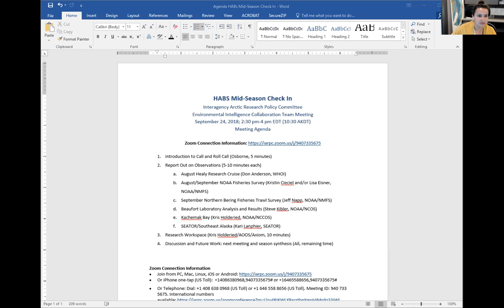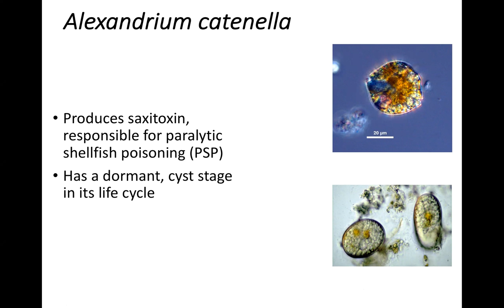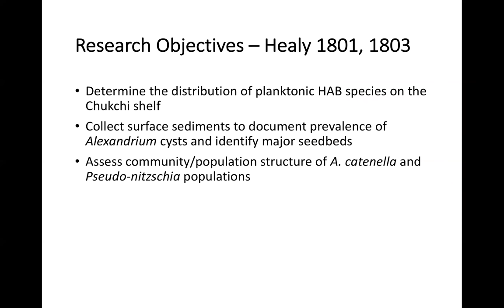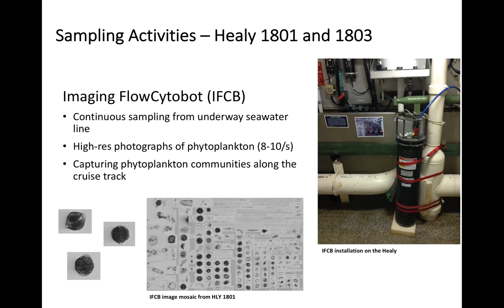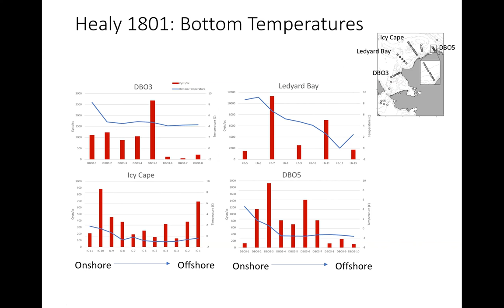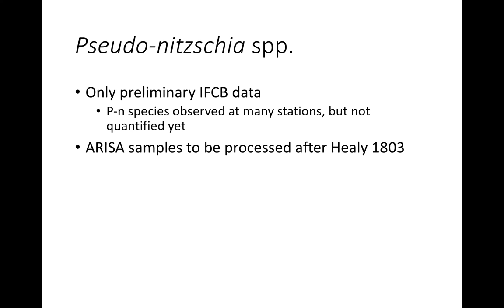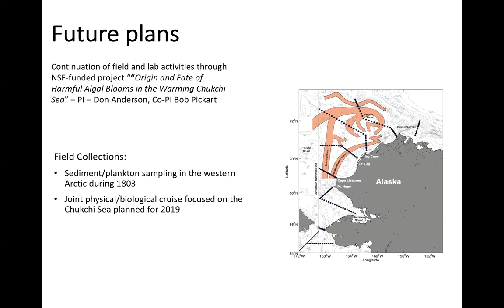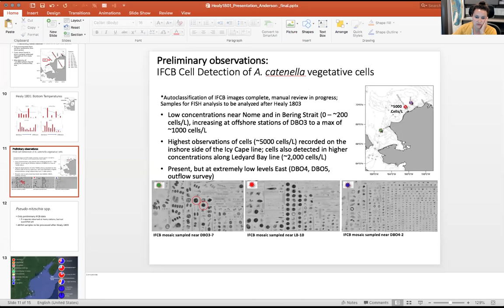Harmful Alagal Blooms (HABs) Mid-field Season Check-in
1. Report Out on Observations (5-10 minutes each)
2. August Healy Research Cruise (Don Anderson, WHOI)
3. August/September NOAA Fisheries Survey (Kristin Cieciel and/or Lisa Eisner, NOAA/NMFS)
4. September Northern Bering Fisheries Trawl Survey (Jeff Napp, NOAA/NMFS)
5. Beaufort Laboratory Analysis and Results (Steve Kibler, NOAA/NCOS)
6. Kachemak Bay (Kris Holderied, NOAA/NCCOS)
7. SEATOR/Southeast Alaska (Kari Lanphier, SEATOR)
8. Research Workspace (Kris Holderied/AOOS/Axiom, 10 minutes)
9. Discussion and Future Work: next meeting and season synthesis (All, remaining time)